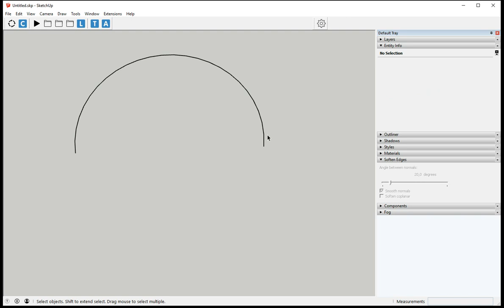Wire Bending & Routing Tool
Draw wire based on circle arc